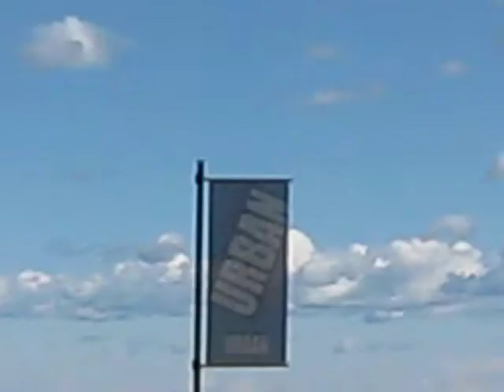stelle cadenti fra le nuvole